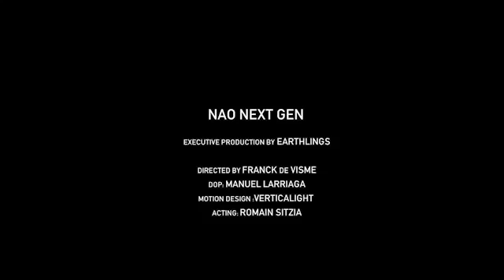NAO-The next gen a new robot by Aldebaran Robotics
• Programmable, 57-cm tall humanoid robot
• Various communication devices, including voice synthesizer, LED lights, and 2 high-fidelity speakers
• Two cameras and can track, learn, and recognize images and faces
• Tactile Sensors and Sonar Rangefinders
• Connectivity: Ethernet and Wi-Fi

The Aldebaran Robotics Nao H25 Humanoid Robot Academic Edition is a programmable, 57-cm tall humanoid robot. It has NAOqi, the embedded NAO software, includes a fast, secure reliable and cross-platform, distributed robotics framework that provides a solid foundation on which developers can leverage and improve NAO's functionality. A 6-watt-hour battery that provides NAO with 1.5 or more hours of autonomy, depending on usage.

Hardware Platform

Aldebaran Robotics Nao H25 Humanoid Robot Academic Edition- Click to Enlarge
• Body with 25 degrees of freedom (DOF) whose key elements are electric motors and actuators
• Intel ATOM 1,6ghz CPU (located in the head) that runs a Linux kernel and supports Aldebaran's proprietary middleware (NAOqi)
• Second CPU (located in the torso)

Features:

NAOqi
• Building robotics applications is challenging
NAOqi, the embedded NAO software, includes a fast, secure and reliable, cross-platform, distributed robotics framework that provides a solid foundation on which developers can leverage and improve NAO's functionality. NAOqi meets common robotics needs: parallelism, resources, synchronization, and events.

Motion
• Omnidirectional Walking
NAO's walking uses a simple dynamic model (linear inverse pendulum) and quadratic programming. It is stabilized using feedback from joint sensors. This makes walking robust and resistant to small disturbances, and torso oscillations in the frontal and lateral planes are absorbed. NAO can walk on a variety of floor surfaces, such as carpeted, tiled, and wooden floors. NAO can transition between these surfaces while walking.

• Whole body motion
NAO's motion module is based on generalized inverse kinematics, which handles Cartesian coordinates, joint control, balance, redundancy, and task priority. This means that when asking NAO to extend its arm, it bends over because its arms and leg joints are taken into account. NAO will stop its movement to maintain balance.

• Fall Manager
The Fall Manager protects NAO when it falls. Its main function is to detect when NAO's center of mass (CoM) shifts outside the support polygon. The support polygon is determined by the position of the foot or feet in contact with the ground. When a fall is detected, all motion tasks are killed and, depending on the direction, NAO's arms assume protective positioning, the CoM is lowered, and robot stiffness is reduced to zero.

Audio

NAO uses four microphones to track sounds, and its voice recognition and text-to-speech capabilities allow it to communicate in 8 languages.

Tactile Sensors

Besides cameras and microphones, NAO is fitted with capacitive sensors positioned on top of its head in three sections and on its hands.

 Sonar Rangefinders

NAO is equipped with two sonar channels: two transmitters and two receivers.

• Supplier code : NAO H25